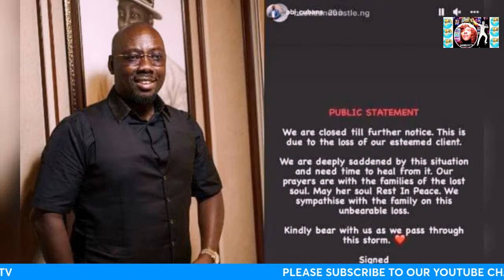Obi Cubana club tragedy, Young lady di€d inside Hustle and Bustle Club Abuja